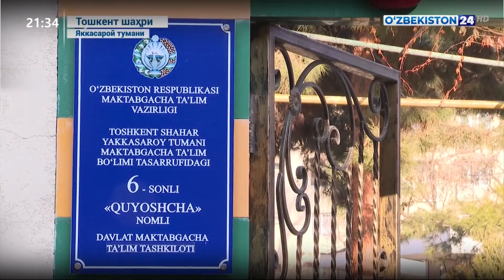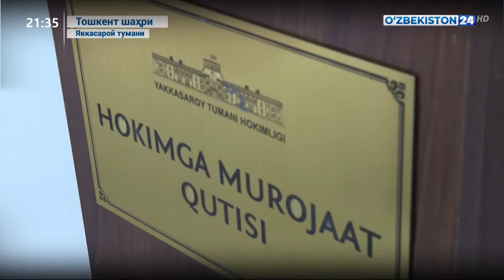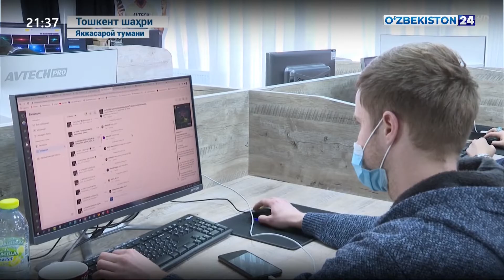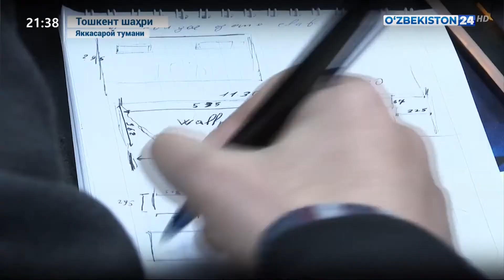Ёшлар сиёсатини амалга ошириш чора-тадбирлари Якксарой тумани мисолида